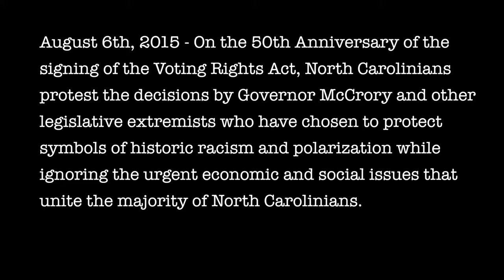Press Conference for Historical Accuracy | NC NAACP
August 6th, 2015 - On the 50th Anniversary of the signing of the Voting Rights Act, North Carolinians protest the decisions by Governor McCrory and other legislative extremists who have chosen to protect symbols of historic racism and polarization while ignoring the urgent economic and social issues that unite the majority of North Carolinians.